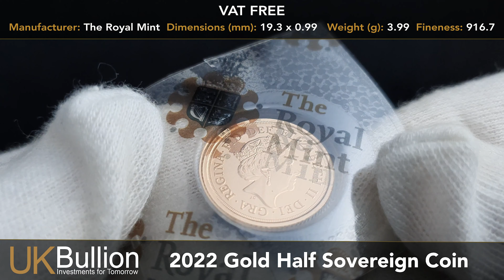2022 Gold Half Sovereign Coin I Buy Now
- Manufacturer: The Royal Mint
- FREE Insured Delivery
- VAT FREE
- CGT FREE
- Fineness: 916.7
- Weight (g): 3.9900
- Dimensions (mm): 19.3 x 0.99

The UK Gold Half Sovereign is minted from 3.99g of 22 carat gold, with a fine gold content of 3.657g, by The Royal Mint in the UK.

The eagerly anticipated 2022 Sovereign mintage features a rare change to the reverse of the coin with an interpretation of the Royal Coat of Arms, by Timothy Noad, to commemorate the Platinum Jubilee of Her Majesty The Queen, the longest living reigning monarch in the world.